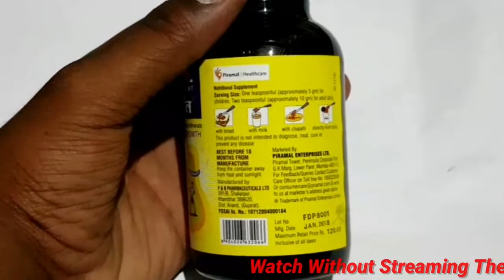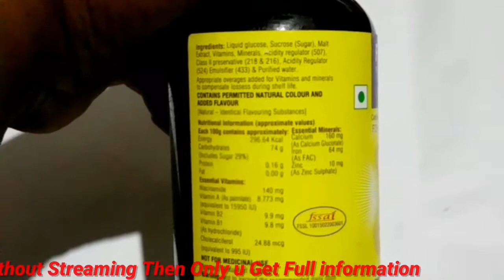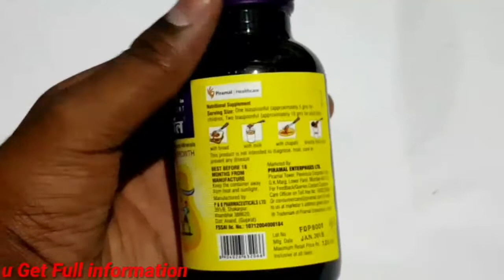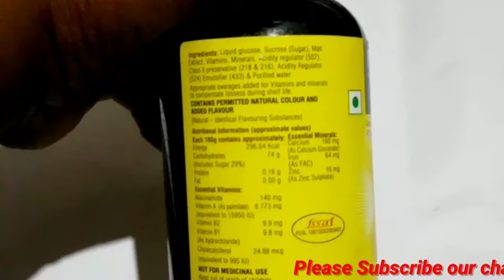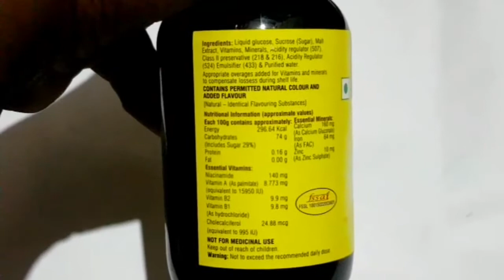Ferradol food supplements for strength, immunity, growth uses and benefits review|| Medicine Health